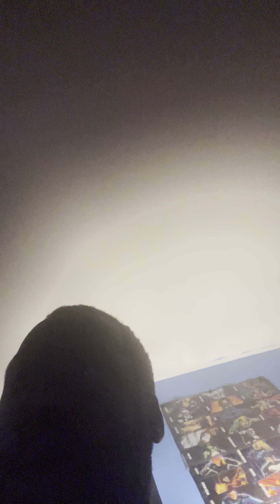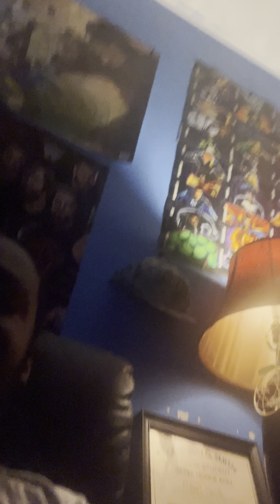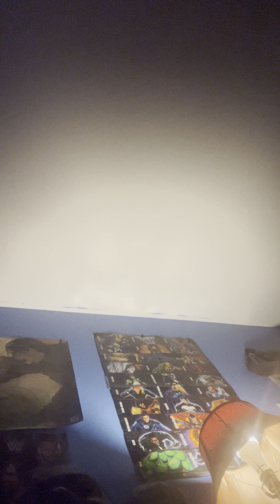Nxt 2.0 review